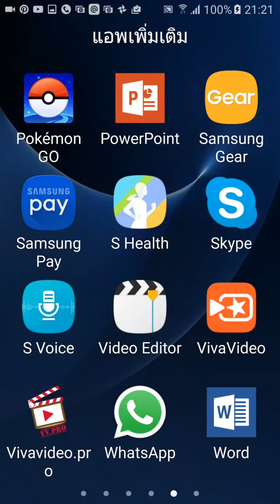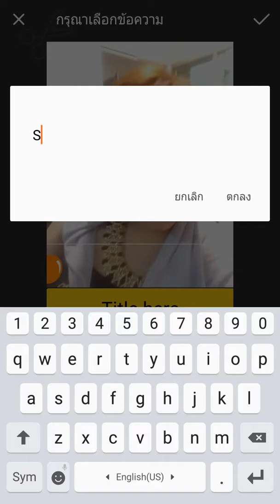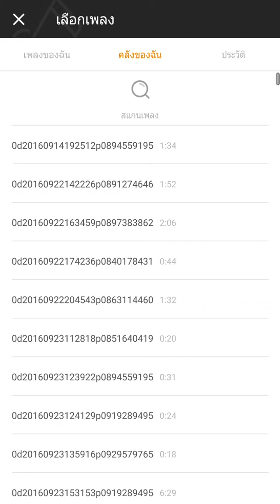วิธีใส่กรอบที่คาดตัวหนังสือ และ วิธีปิดเสียงพูดในแอพถ่ายวีดีโอยอดนิยมViva Vdo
ศิลปะการใช้ชีวิตเคล็ดลับต่างๆและการสร้างรายได้ด้วยSocial Media